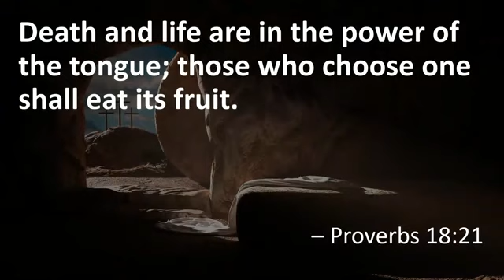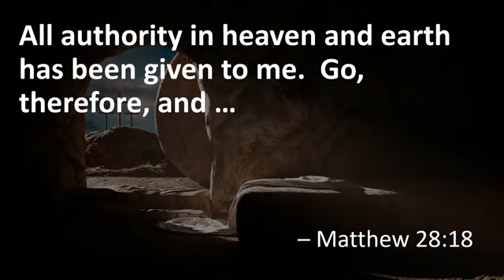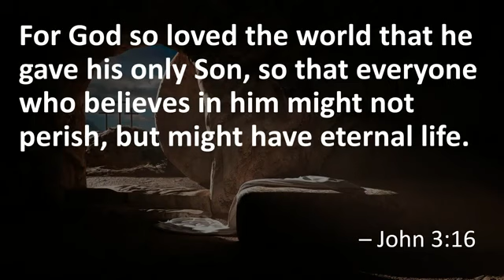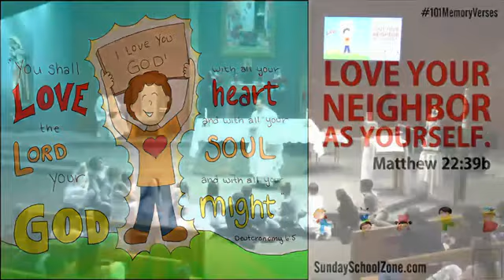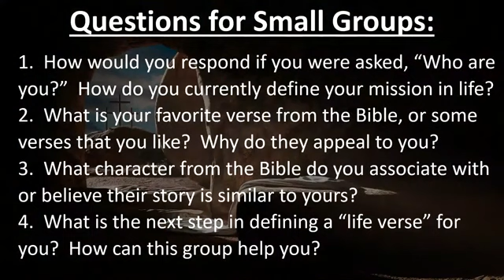"More Than Words" Week 3: God's words can give purpose and clarity to our lives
Congratulations to our children who received First Holy Communion!

7th Sunday of Easter 11 am Mass

CCLI Copyright License#11393123 CCLI Streaming License#20622036 "Permission to reprint, podcast, and / or stream the music in this service obtained from ONE LICENSE with license A-700000.